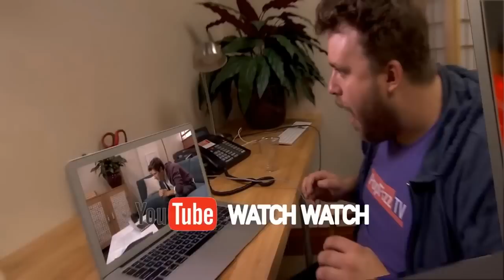Dlaczego oglądasz streamerów i YTberów? [RiVlogs#10]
A Wy dlaczego oglądacie ludzi, co grają w gry komputerowe? :)
[lub oglądają ludzi, oglądających innych ludzi, oglądających graczy? :D]